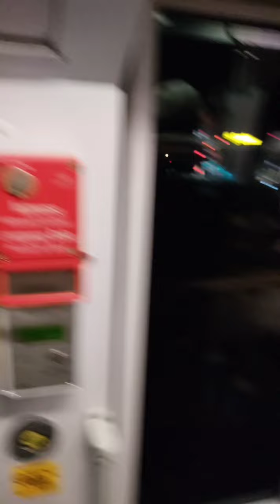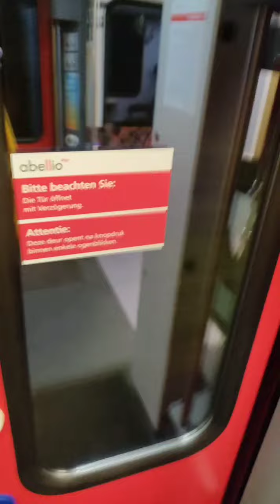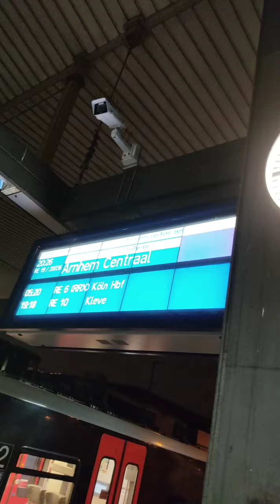Kurzvideos meiner Ersten Spottingtour im Jahr 2022 in Düsseldorf, 03.01.2022